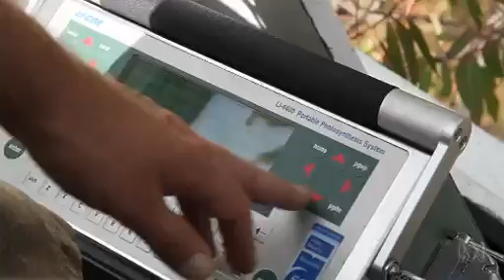Tree Deaths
In many parts of the world from the south west of Western Australia to the Rock Mountains in America our beautiful forests are dying because of hotter dyer climates.